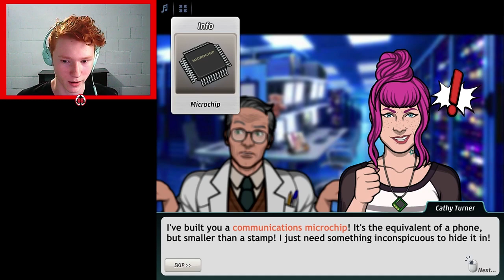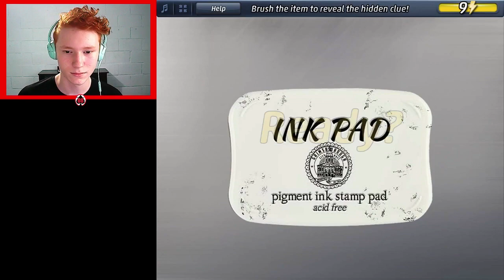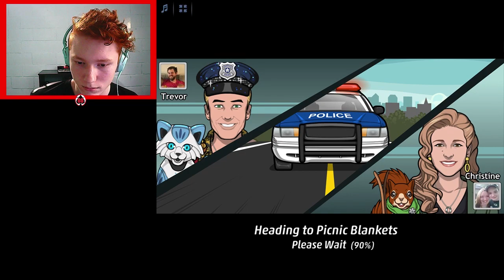Criminal Case: The Conspiracy Case #30 - Demons Among Us #6 of 6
Top politician found half-eaten by deadly fish! Can you reel in the killer, or will you let them off the hook?

Make sure to follow to get notified of when I go live
Intro: 4am EST
Chapter 1: 4:30am EST
Chapter 2: 5:00am EST
Chapter 3: 6:00am EST
Chapter 4/Additional Investigation: 6:30am EST